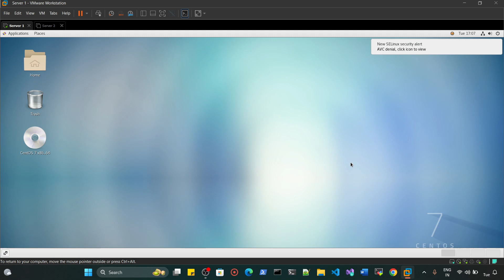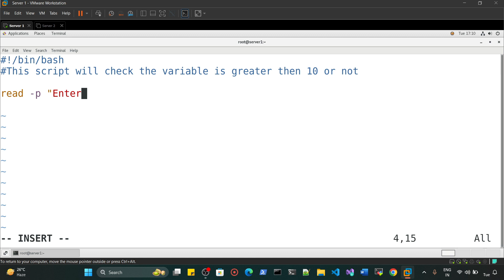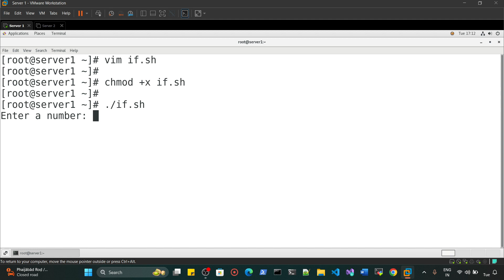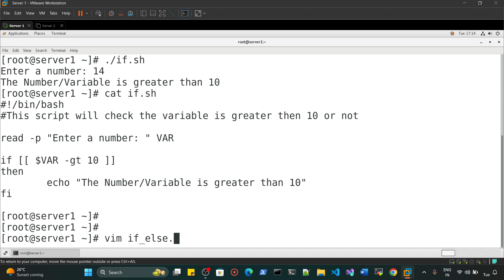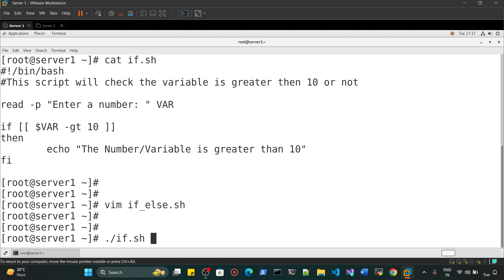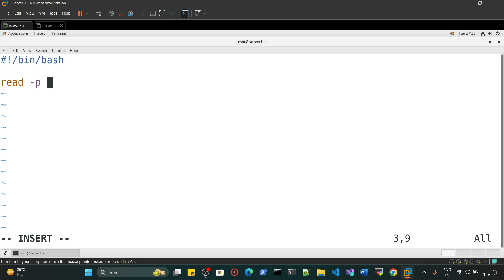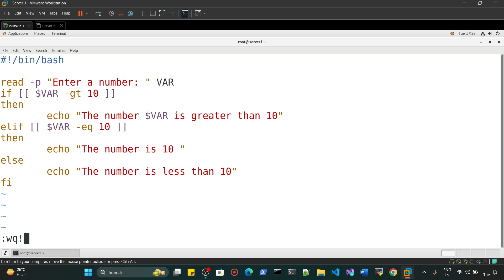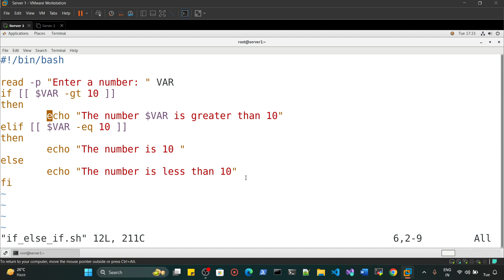Day3- Conditional Shell Scripting -1 Tutorials in Hindi | Shell Scripting basics to advanced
Handwritten Notes!